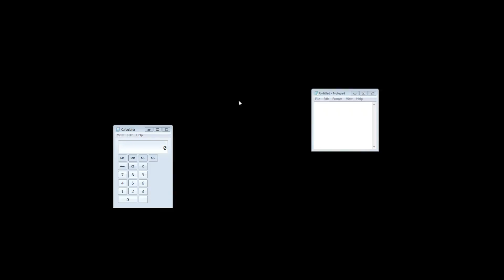Wooooo Poppy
Twitch muted this vod too, sorry